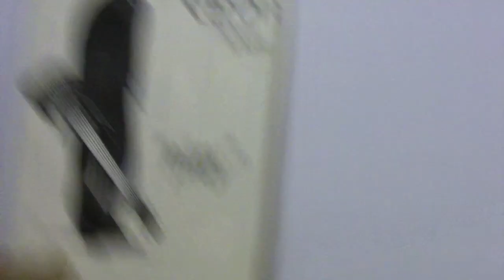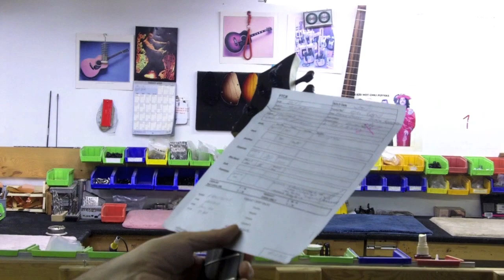FBass Visit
My wife and I visit Hamilton, Ontario Canada - the home of FBass!!!

Let me help you build your next FBass or MTD!